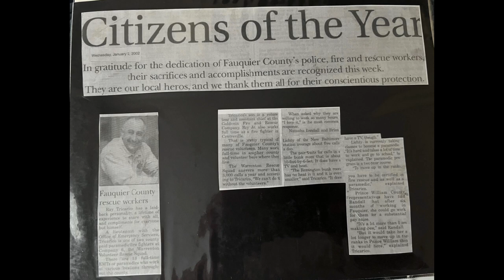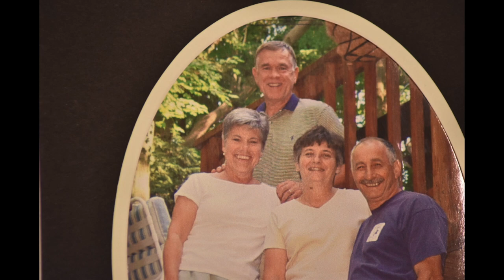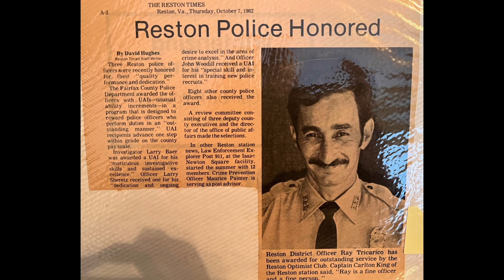Big Ray Tricarico 2022 010323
Photos from family and friend of Ray over the years.